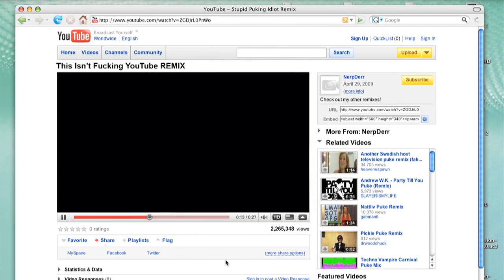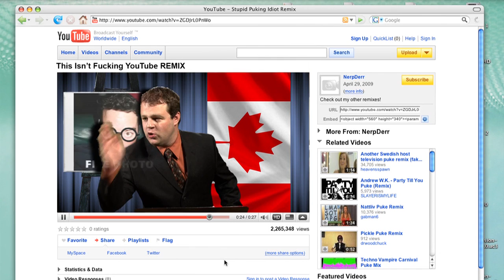Fake!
Premiered in Wetware at the Edmonton Fringe Festival (2009)